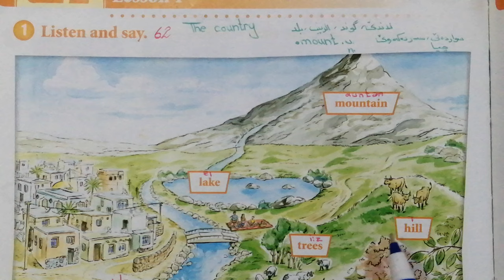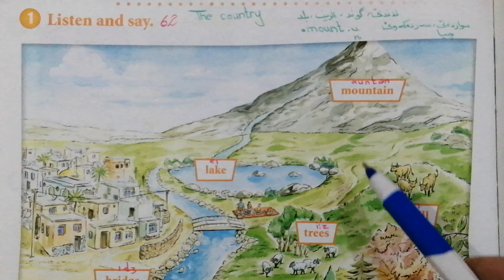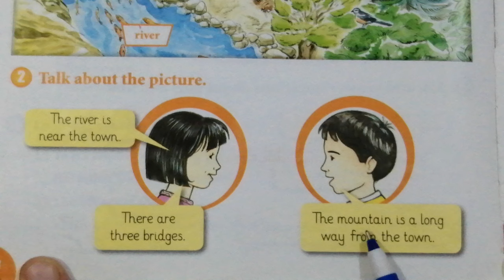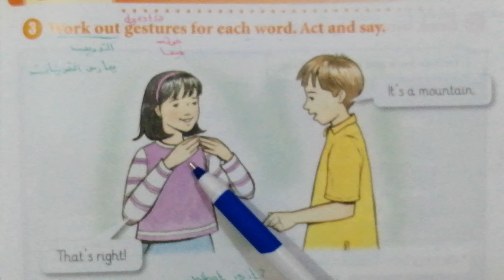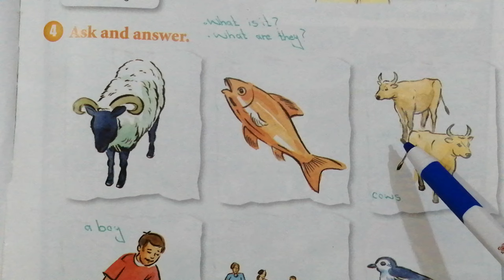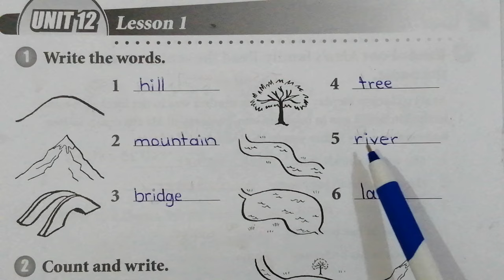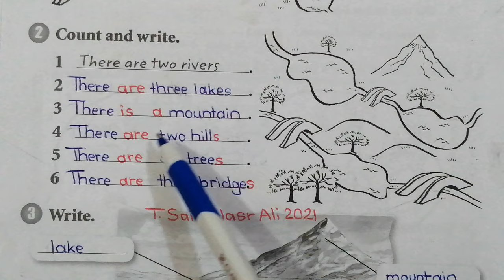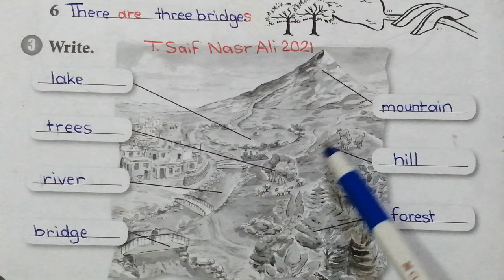Sunrise 5 Unit 12 Lesson 1 🔴 ئینگلیزی پۆلی پێنجەم